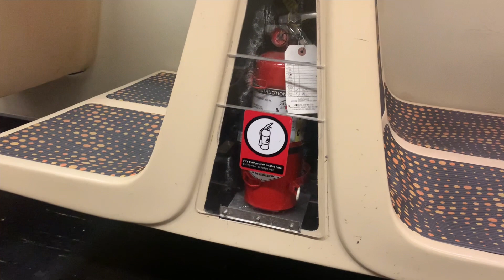Excelente_#viajando#en#tren#subterranean#losangeles#california#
Los trenes de Los Ángeles California